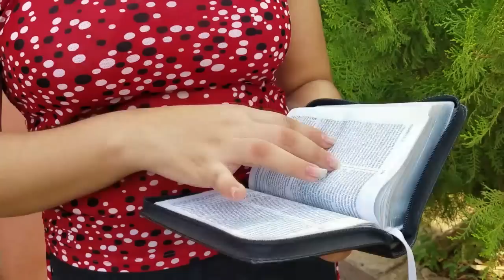EVANGELICA PENSO QUE CATOLICA NO TENIA RESPUESTA A SU PREGUNTA PERO SE LLEVO UNA SORPRESA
El Santo Rosario de Hoy 2024 El Santo Rosario de Hoy COMO HACE LA VIRGEN MARIA PARA ESCUCHAR A TODOS AL MISMO TIEMPO PREGUNLA LA EVANGELICA.
EVANGELICA PENSO QUE LA CATOLICA NO IBA A TENER RESPUESTA A SU PREGUNTA PERO SE LLEVO UNA SORPRESA